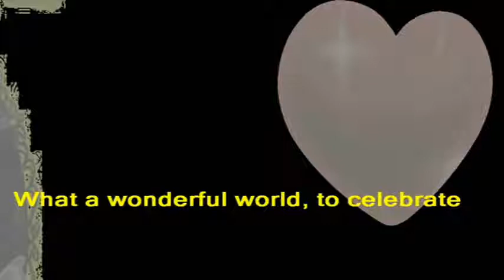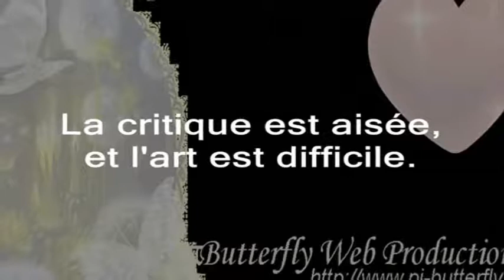What a wonderful world, to celebrate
Een welke prachtige wereld, om te vieren
Quel monde merveilleux, pour célébrer
Eine was für wundervolle Welt, feiern
Un qué mundo maravilloso, celebrar
Ποιος θαυμάσιος κόσμος, για να γιορτάσει
Что чудесный мир, отпраздновать
Que mundo maravilhoso, para comemorar
Ché mondo meraviglioso, celebrare
美妙的世界, 庆祝
なんとすばらしい世界、祝うためか